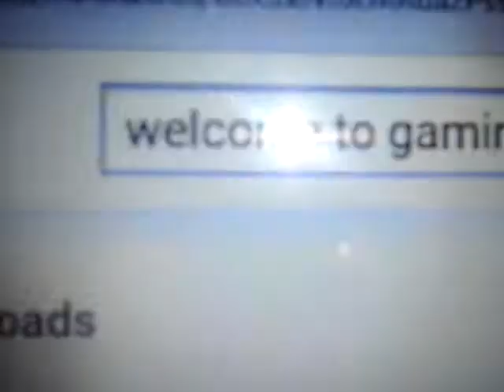Gaming with Andrei channel trailer